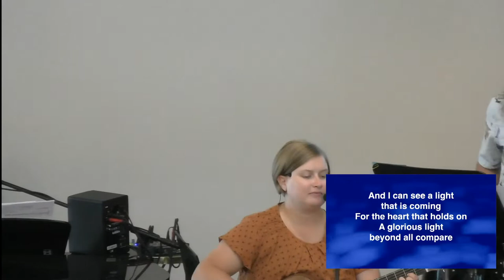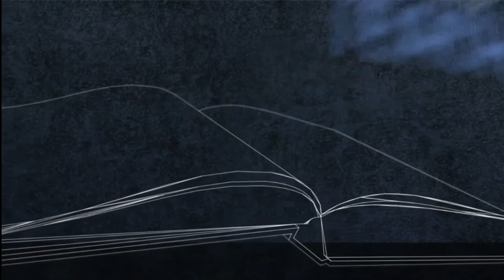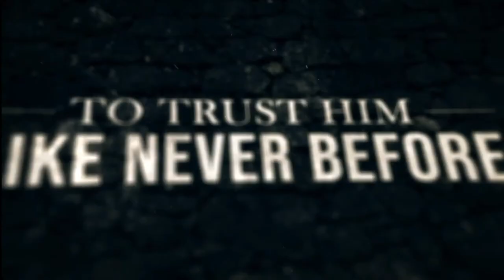“You’re Called, Now What?” - Pastor David DuBois